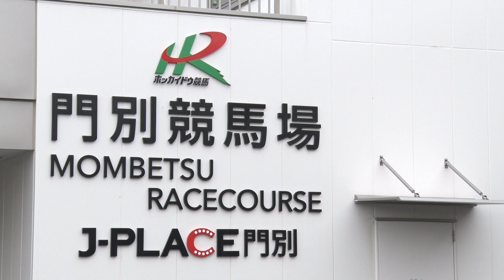2021ヤングジョッキーズシリーズ トライアルラウンド門別｜リポート動画｜NAR公式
［競走概要］
2021年8月18日（水）
YJSトライアルラウンド門別
第1戦　門別 第10競走 ダート1200ｍ（右）曇・重
第2戦　門別 第12競走 ダート1800ｍ（右）曇・重

［レース回顧］
◆経験の差を見せる騎乗ぶり
◆2戦ともJRA騎手がワンツー

　トライアルラウンド東日本初戦の舞台は門別競馬場。地元北海道所属から出場は、今年デビューした若杉朝飛騎手ひとり。ほか地方騎手7名は南関東からの出場。赤津和希騎手（浦和）は2戦に騎乗予定が、第1戦の騎乗予定馬が馬番確定前に出走取消となったため第2戦のみの騎乗に。浦和所属ながら岩手で期間限定騎乗中の七夕裕次郎騎手は、飛行機の都合で第1戦には間に合わず、第2戦のみ騎乗予定だった篠谷葵騎手（船橋）に乗替り。七夕騎手は第2戦のみ騎乗となった。またJRA騎手では、当初出場予定だった横山琉人騎手が負傷のため、代わって山田敬士騎手が出場した。

　第1戦は、1番人気に支持された3歳馬カツゲキダイリンに騎乗した山田騎手がそのチャンスを存分に生かした。

　逃げ馬不在のメンバーだったが、そこは若手同士の1200メートル戦。スタートして何頭かが我先にという流れになった。しかしその中の1頭、山田騎手は落ち着いていた。行く馬を行かせて2番手の一線。外枠から先頭に立った菅原明良騎手（JRA）が4コーナーを回ると、山田騎手はその外に併せた。直線は2頭の追い比べとなり、山田騎手が3/4馬身差で振り切っての勝利となった。

　2着馬から2馬身離れての3着争いは、直線外から追い込んだ木間塚龍馬騎手（船橋）が先着。6番人気で3着なら上々の結果だが、「スタートで隣の馬とぶつかって出遅れました。少しでも前に行けたらと思って馬の動きをじゃましたりして、追い方も雑になってしまったので、修正していきたいと思います」と、思い通りの騎乗ではなかったようだ。

　第2戦はコーナー4つの1800メートル戦。ダッシュよく飛び出したのは小林脩斗騎手（JRA）だったが、2コーナーを回るところで篠谷騎手が外から先頭に立ち、この2頭がレースを引っ張った。直後で馬が掛かって行くのを抑えていたのは秋山稔樹騎手（JRA）と若杉騎手。そのうしろに菅原明騎手と七夕騎手が続いた。

　流れは落ち着き、結果的にその先行勢から上位人気3頭での決着。手応え十分に4コーナーで前をとらえた秋山騎手のウィシュワールドが直線抜け出して勝利。4コーナーで内を突いた菅原明騎手が2馬身差で2着。外から追った七夕騎手が2馬身半差で3着だった。

　上位人気は拮抗していたが、1番人気で3着だった七夕騎手は、「理想の位置につけられたし、手応えもいい感じだったのでまくれるかなと思ったんですけど、ちょっと大事に乗りすぎたかなと。前残りだったので、もう少し早めに仕掛けてもよかったかな」と振り返った。初めて騎乗するコースでの騎手交流戦だけに思い通りの騎乗とはいかず、それでも右回りで小回りの水沢コース、左回りでゆったりした盛岡コースを期間限定騎乗で経験してきたことは生かされたようだ。

　地元北海道の若杉騎手は5着、11着。「（第1戦は）ゲートを出た時に隣の馬に迷惑をかけてしまいました。ゲートが下手なので、それが本番でも出てしまいました。（5着は）馬に助けられました。2戦目は、ずっと掛かってしまって、馬の本来の力を出し切る騎乗ができませんでした」と、満足な騎乗とはいかなかったようだ。

　2戦ともJRA騎手がワンツーで、ともに2着だった菅原明騎手が計40ポイントを獲得。今回の出場メンバーは、地方騎手が赤津騎手以外はデビューから2年以内だったのに対してJRA騎手は、第2戦を制した秋山騎手こそ2年目だが、第1戦を制した山田騎手は4年目で、菅原明騎手は3年目。経験の差が結果に表れたといってもいいかもしれない。（斎藤　修）

［暫定順位 地方競馬・東日本］
１位　古岡　勇樹（川　崎）18pt
２位　七夕裕次郎（浦　和）15pt
２位　木間塚龍馬（船　橋）15pt
４位　菅原　涼太（大　井）12pt
５位　若杉　朝飛（北海道）11pt
６位　田中　洸多（大　井）8pt
７位　篠谷　　葵（船　橋）7pt
８位　赤津　和希（浦　和）7pt

［暫定順位 JRA・東日本］
１位　菅原　明良（美　浦）40pt
２位　秋山　稔樹（美　浦）31pt
３位　山田　敬士（美　浦）31pt
４位　小林　凌大（美　浦）16pt
５位　小林　脩斗（美　浦）14pt

▼ヤングジョッキーズシリーズの詳細はこちら

［YJSシリーズ概要］
JRAと地方競馬の若手騎手が出場するヤングジョッキーズシリーズ（YJS）。今年5年目となる2021ヤングジョッキーズシリーズ（2021YJS）は、地方競馬から29名、JRAから19名の合計48名の騎手が出場。12月27日（月）に大井競馬場で、12月28日（火）にJRA中山競馬場で行われるファイナルラウンド出場に向けて、7月20日（火）の佐賀競馬場から各地の地方競馬場を舞台に、トライアルラウンドが実施されます。

８月18日（水）門　別
９月７日（火）盛　岡
９月14日（火）金　沢
９月22日（水）園　田
10月13日（水）川　崎
10月26日（火）船　橋
11月18日（木）名古屋
11月24日（水）浦　和

［ファイナルラウンド開催日程］
12月27日（月）大　井
12月28日（火）中　山